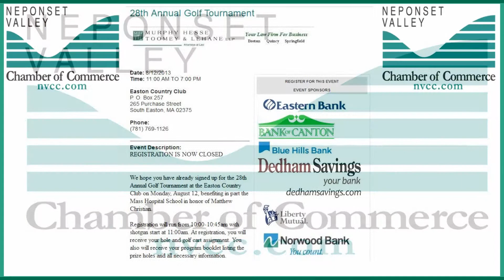28'th Annual NVCC Golf Tournament